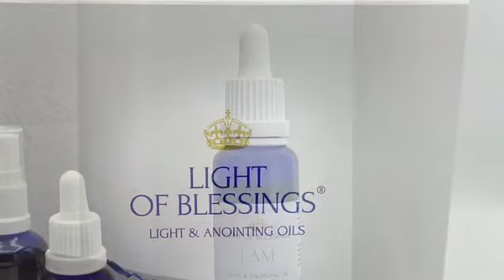BOTSCHAFT 2021 * I AM - ICH BIN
Heute möchte Euch das Licht- & Salbungsöl "I AM - ICH BIN" seine Lichtbotschaft überbringen.

Höre wie es Dich stärkt, ermutigt und liebevoll DEIN "I AM - ICH BIN" öffnet.

Diese wunderbaren Licht- & Salbungsöle sind aus 100% naturreinen ätherischen Ölen und werden von Iris Mariam Hipp-Waizenegger, nach den Botschaften der Geistigen Welt, gemischt.

Licht & Segen für Dich,
Iris

Bilder: Inken Naleea Landmann & Iris Hipp-Waizenegger
Texte und Namensrechte: Iris Hipp-Waizenegger